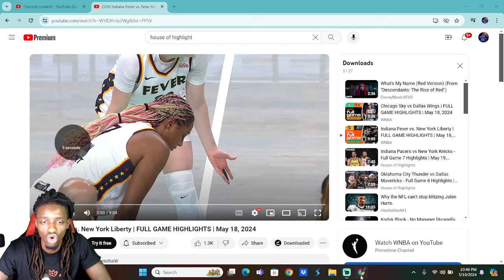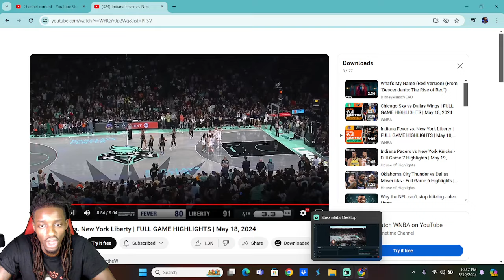New York Liberty vs Indiana Fever Reaction